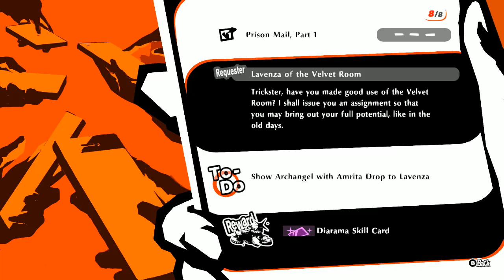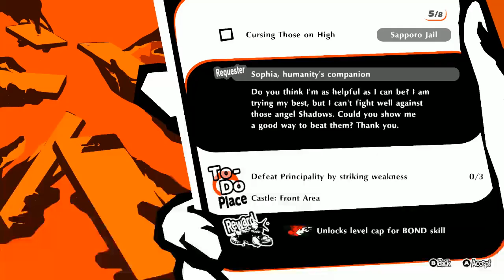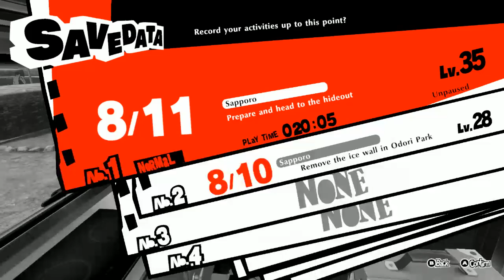Persona 5: Strikers | Part 8- Mariko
In this stream I defeat Mariko Kyodo.